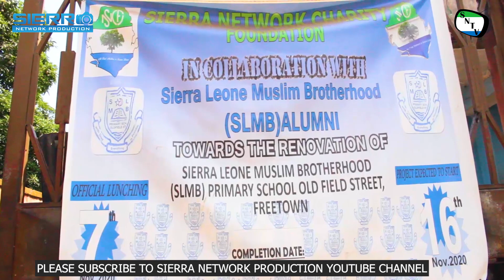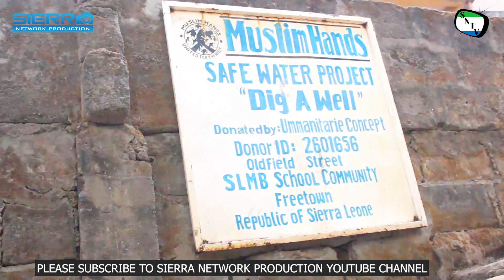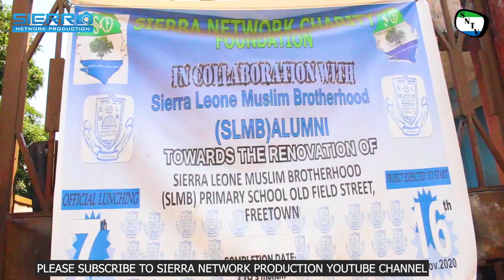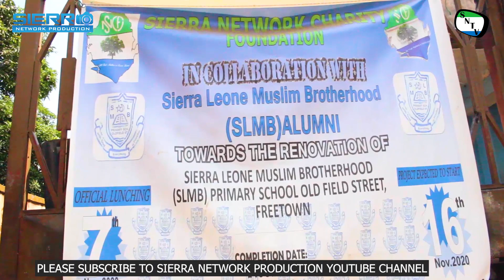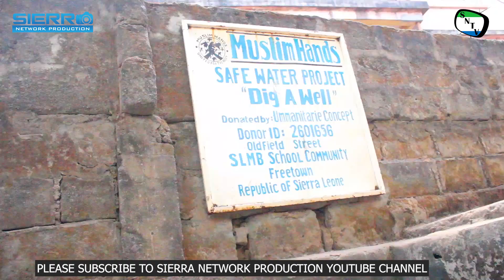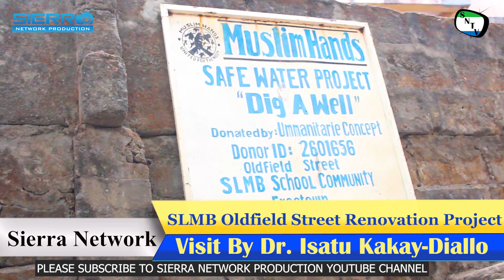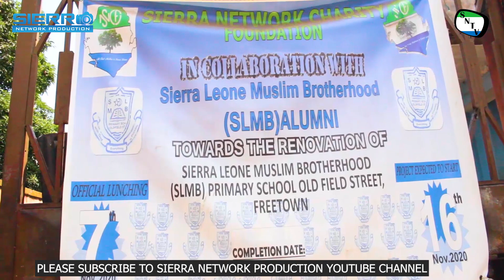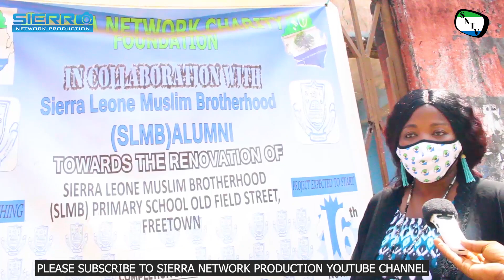Dr Isatu Kakay-Diallo - SLMB School Oldfield Street Renovation Project Site Visit - Sierra Network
A follow up visit to SLMB Primary School at Old Field Street by Dr. Isatu Kakay-Diallo in Sierra Leone during the Renovation Project .